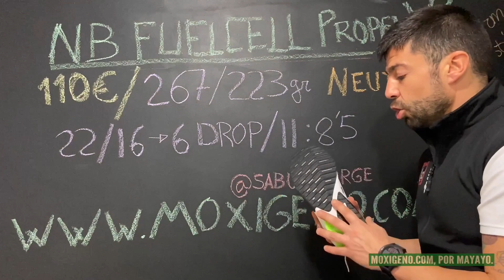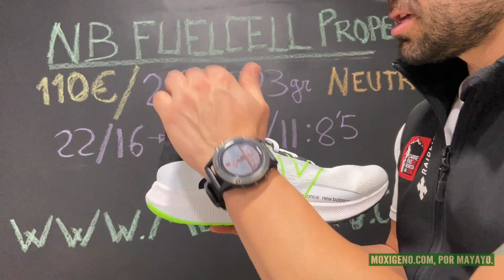New Balance Fuelcell Propel v2 REVIEW: La zapatilla más rodadora de la gama NB FUELCELL